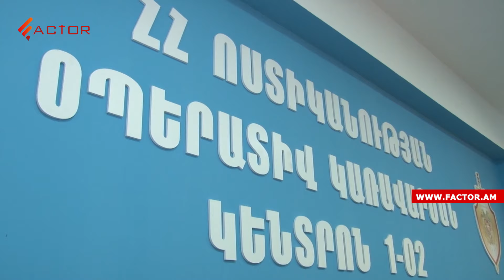ՀՀ-ն զենք է գնում ոչ միայն Ֆրանսիայից և Հնդկաստանից, Երևանում հնչած կրակոցների փաստով ձերբակալված կա